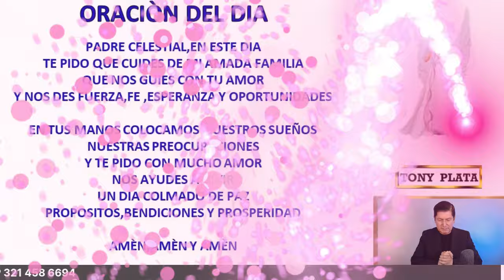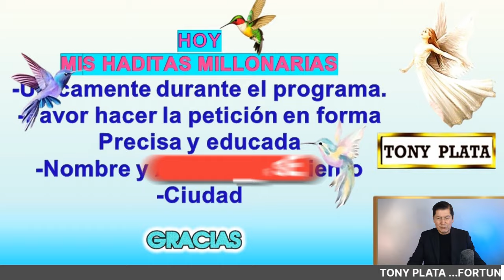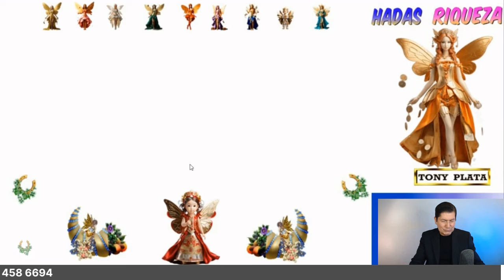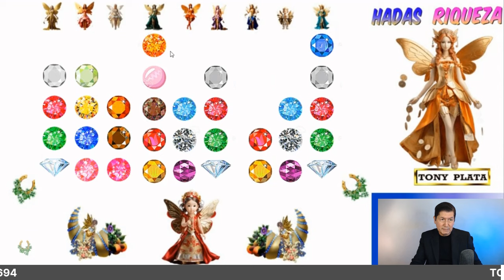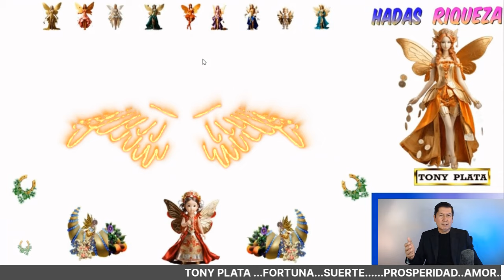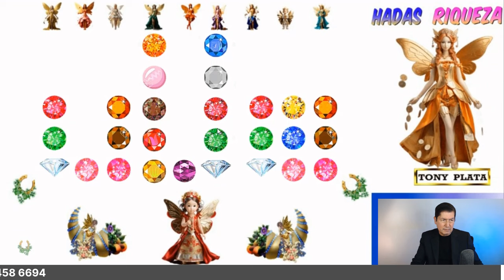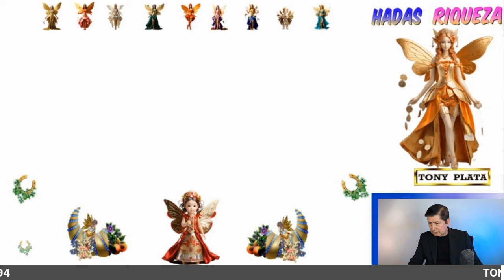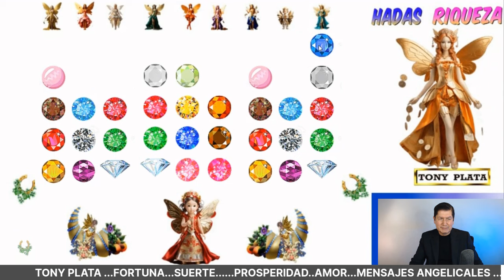NÚMEROS GANADORES De HOY 1 MARZO 2024🧚‍♀️ TONY PLATA 🧚‍♀️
NÚMEROS De  HOY  1 MARZO 2024🧚‍♀️ TONY PLATA 🧚‍♀️ NÚMEROS GANADORES PARA HOY 1 MARZO /TONY PLATA  LOTERIAS   MARZO 2024🧚‍♀️🧚‍♀️🧚‍♀️  ,CHANCE.PARA GANAR EN LOS SORTEOS DEL CHANCE Y LAS LOTERIAS DE COLOMBIA.NUMEROS PERFECTO PARA HOY 1 /03/ 2024, NUMEROS PARA LOTERIAS NÚMEROS GANADORES PARA HOY 1 MARZO DE 2024, PARA SALIR GANADORES EN LOS SORTEOS DE LAS LOTERÍAS Y CHANCES DE COLOMBIA,HORÓSCOPO DE LAS HADAS Y HORÓSCOPO DE LOS GNOMOS.NÚMEROS GANADORES PARA HOY PARA GANAR EN LOS SORTEOS DE LOS CHANCES ,BALOTO Y LAS LOTERÍAS DE COLOMBIA Y REPUBLICA DOMINICANA , ,RESULTADOS DE LOS SORTEOS ,HORÓSCOPO DE LOS GNOMOS Y HORÓSCOPO DE LAS HADAS🍀🍀🍀⭐🌟🧚‍♀️NÚMEROS ACERTADOS DE MARZO DE  2024⭐🌟🧚‍♀️TONY PLATA.  florida lottery loteria quini 6 javis predice , numeros para hoy numero para hoy, números fuertes para hoy ,numero,profesor salomon, Janin farias,janin.

NÚMEROS GANADORES PARA HOY  1 MARZO /TONY PLATA  LOTERIAS 1 MARZO  2024🧚‍♀️🧚‍♀️🧚‍♀️ CHANCE.
NUMEROS PERFECTO PARA HOY 1 MARZO / 2024, NUMEROS PARA LOTERIAS

lPREMIOS 💰 HOY VIERNES 1 /03/2024- TONY NÚMEROS PARA VIERNES 1 / MARZO 2024
NÚMEROS PARA HOY VIERNES 1  DE MARZO del 2024 sandro loto